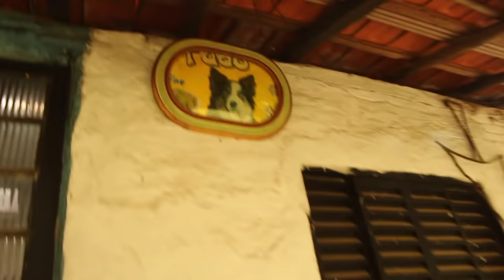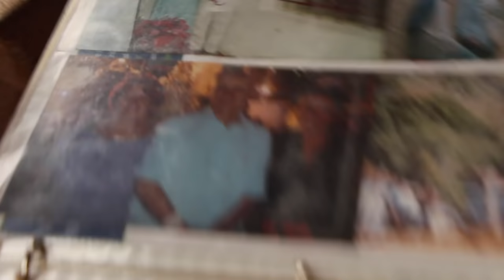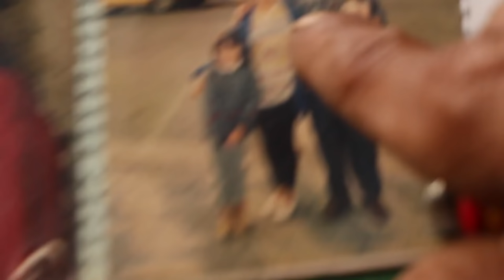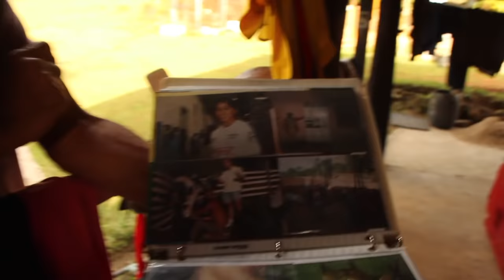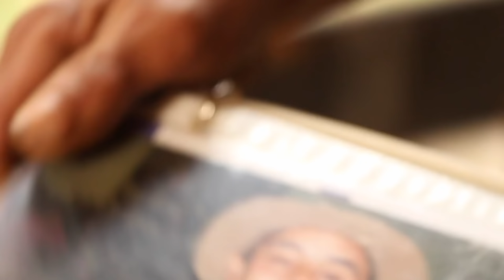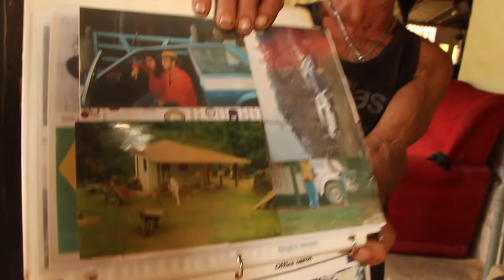QUEM TEM PAI E MÃE VIVOS TEM QUE VALORIZAR E AGRADECER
"A gente tê o pai e a mãe da gente é a coisa mais gostosa do mundo"